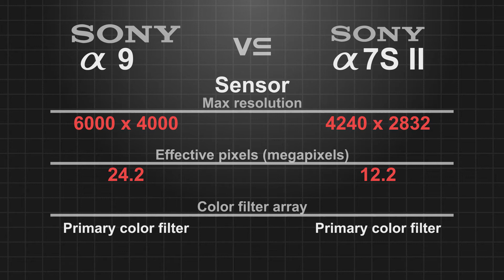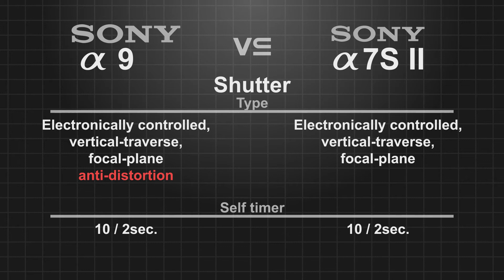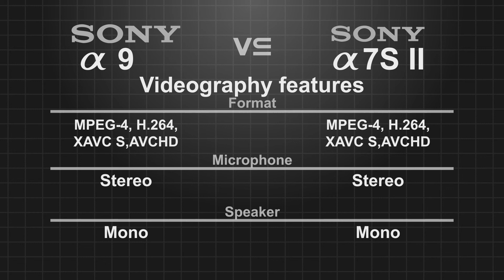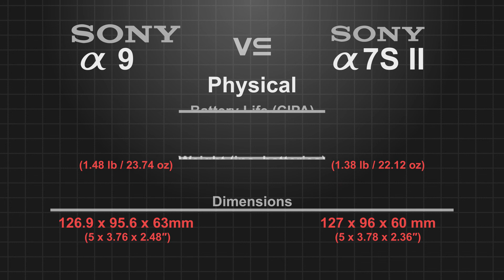Sony a9 vs Sony a7S II